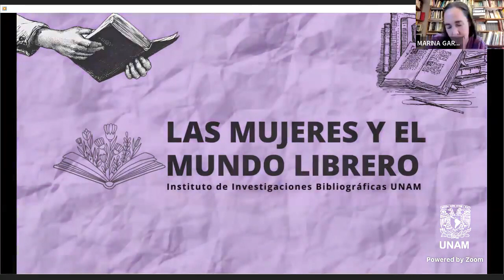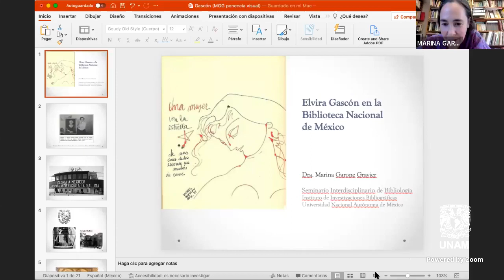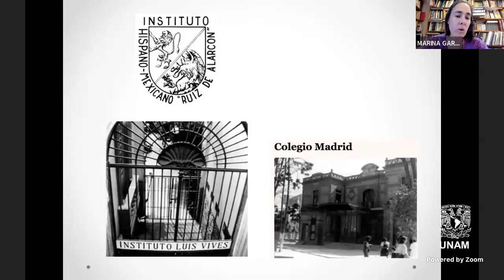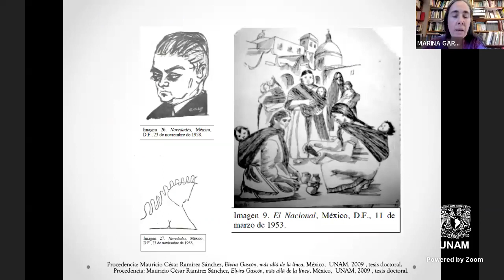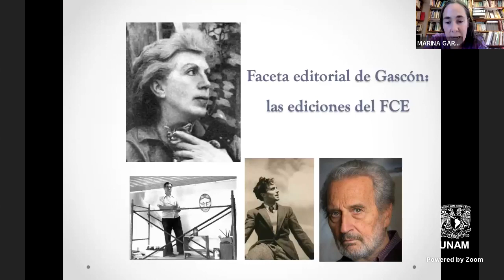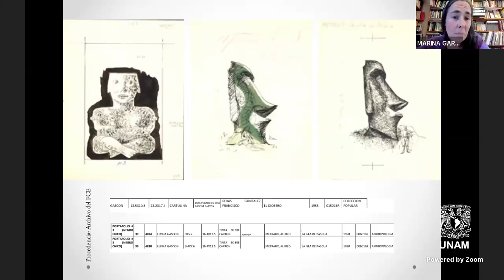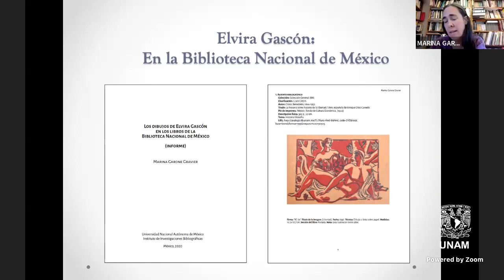Conmemoración del 8m en Ratones de Biblioteca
Hoy en Ratones de Biblioteca nos acompañan académicas y académicos que participaron en la campaña Mujeres y el mundo librero que nos platicarán sobre impresoras, escritoras, poetisas, ilustradoras, editoras, traductoras, bibliotecólogas, bibliógrafas, archivistas, bibliotecarias, periodistas, profesoras e investigadoras de la prensa, mujeres que contribuyeron a la emancipación femenina.
Te compartimos las ligas donde puedes consultar el material de la campaña Mujeres y el mundo del libro: